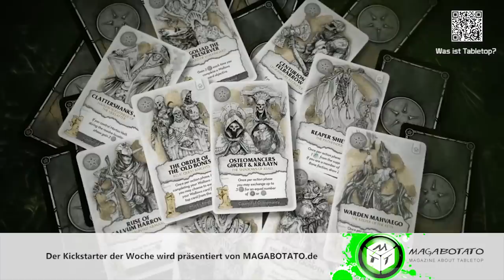DICED - Die Tabletopshow auf Rocket Beans TV #84 | Warhammer | AGGRO | Van Dyk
Themen in dieser Folge: Aggro, Lord of Change, Van Dyck, Court of the dead

01:47 - Tabletop News
03:34 - Lord of Change bemalen #7
10:20 - Kurzreview: Van Dyck Römer
13:00 - Kickstarter der Woche: Court of the Dead
14:42 - Testspiel in 10 MInuten: Aggro

Folge 84 der Show auf Rocket Beans TV rund um Brettspiele, Wargames und Tabletop mit Fokus auf Miniaturen und Figuren ballert wieder fast 30 Minuten Miniaturenhobby raus.
Im neuen Testspiel in 10 Minuten spielen wir Aggro. Ein Skirmisher der uns in die englische Hooliganszene der 70er verschlägt.
Auf dem Bemaltisch malen wir weiter am Lord of Change für Warhammer und im Kurzreview schaue ich mir historische Miniaturen von Van Dyk an.

Die Themen des Videos im Detail:

Testspiel in 10 Minuten: Aggro
Bei Aggro ist der Name Programm: Das Game verschlägt uns nach England in die 70er Jahre. Hier werden keine martialischen Kriege oder fantastische Wesen verkloppt, sondern schlicht und einfach sinnlose Gewalt ausgeübt. Denn man spielt marodierende Truppen von Hooligans, welche die dritte Halbzeit nutzen um sich aufs Fressbrett zu geben. Ein Spiel das man absolut nicht ernst nehmen darf und ein witziges Bier und Bretzel Spiel ist. Denis spielt natürlich die Hippies.

Tutorial: How to paint Lord of Change für Warhammer #7:
Wir bemalen weiterhin den Herrscher des Wandels des Tzeentch für Warhammer 40K, Warhammer Fnatasy und/oder Warhammer Age of Sigmar.
Dieses Mal bemalen wir die Edelsteine, welche in die Rüstung eingelassen sind. Da experimentieren wir aber ein wenig mit metallischen Farbtönen um das Ganze etwas surreal wirken zu lassen.

Kurzreview : Römer von Van Dyck
Van Dyck Models habe ich auf der Tactica 2016 kennengelernt. Dieser kleine familiärer Hobbybetrieb aus Belgien produziert historische Modellle in 12 Millimeter. Die erste Charge waren Legionäre, sowie Kommandofiguren für  diese.
Beides habe ich mir direkt auf der Messe mal aus Interesse gekauft und stelle sie hier vor.

Kickstarter der Woche:
Diese Woche ist mal wieder ein miniaturenlastiges Brettspiel Thema fürs Crowdfunding. Court of the
Dead ist ein semi-kooperatives Brettspiel für 2 bis 5 Spieler. Jeder Spieler steuert einen der
Charaktere, die versuchen, die Unterwelt zu vereinen. Aber wie das nun mal so ist, nur einer kann
Kalif anstelle des Kalifen werden….äh Obermotz der Unterwelt natürlich.